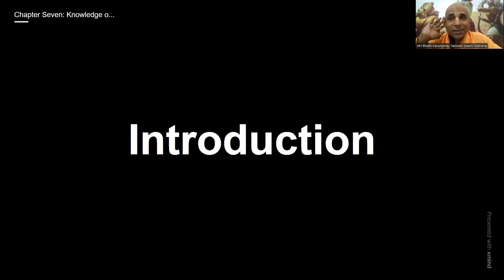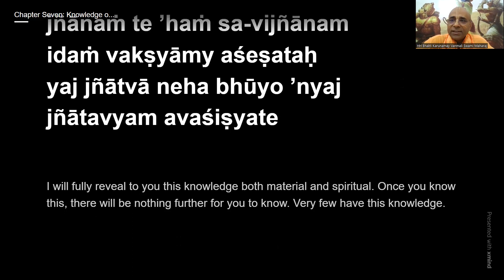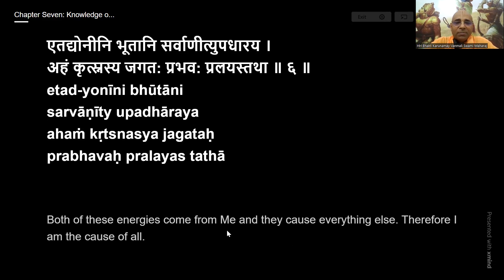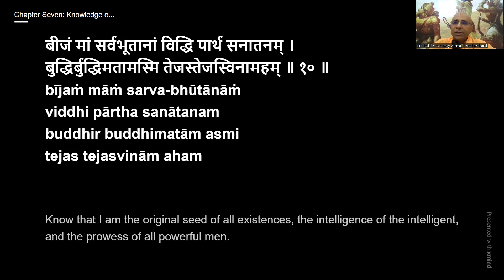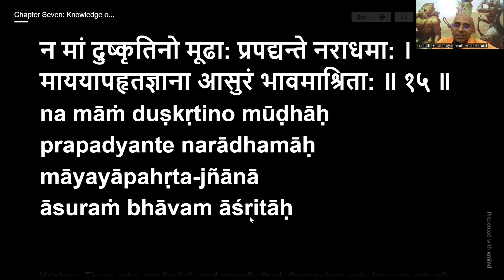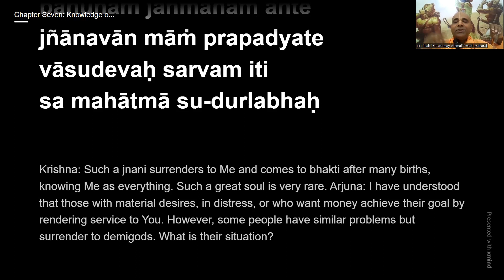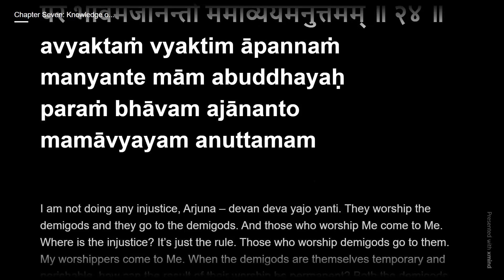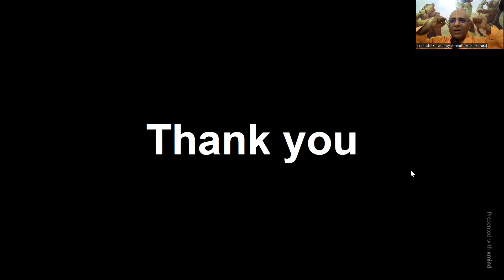Chapter 7 | 18 Days Bhagvad Gita Series